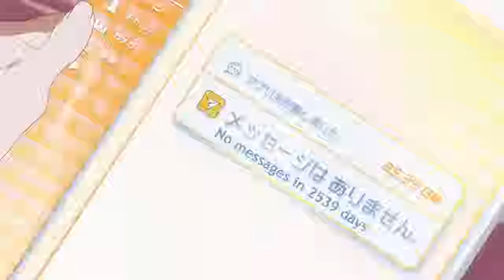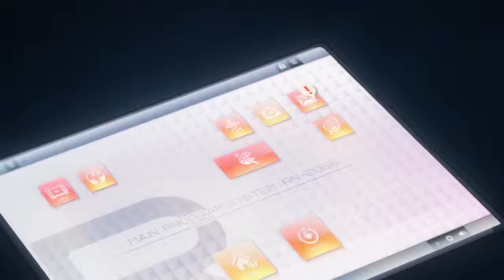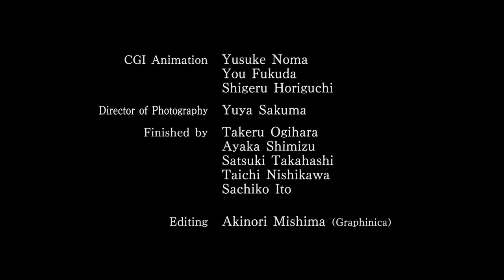Porter Robinson & Madeon - Shelter (Official Video) (Short Film with A-1 Pictures & Crunchyroll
Cast:Rin - Sachika Misawa
Original Pictures: Megumi Kouno

Motion Picture Examiner: Tomoko Miyata

Motion Pictures: Tomoko Miyata Mizuki Matsuda

A-1 Pictures
Satomi Tabuchi Mika Sugiyama
Seira Yamagishi Kanna Hirayama
ingresA P.A.WORKS
StudioGokumi GIMLET
LIDENFILMS Osaka LIDENFILMS Kyoto
ASAHI PRODUCTION Anime-R
Snowlightstaff

Color Setting: Yuko Watanabe
Mai Yamaguchi Painted by: Asuka Yokota Mayu Morita
Ayaka Nagai Kyoko Hara
Ayaka Murakami Akane Edagawa
Ayaka Suzuki Mana Hokuto

2D Design:
CAPSULE
Yohei Miyahara
Kaori Seki

Special Effects: Aya Kubota (Graphinica)Art Director: Yusuke Takeda (Bamboo)

Art Board:
Bamboo
Harumi Okamoto

Background:
Bamboo
Takamasa Masuki
Tsukasa Kakizakai
Izumi Hirabayashi
Surok Chong
Ryusei Nishino Takumi Sasaki
Aya Sato
Michiko Nakamura

CGI Animation: Yuusuke Noma
You Fukuda
Shigeru Horiguchi

Finished by: Takeru Ogihara
Ayaka Shimizu
Satsuki Takahashi
Taichi Nishikawa
Sachiko Ito

Sound Recording Director: Akiko Fujita

Sound Effects: Takahisa Ishino
Sound Mixer: Naotsugu Uchida
Sound Editor: Chiharu Kawasaki

Sound Production Manager: Yusuke Watanabe Sound Recording Production: HALF H.P STUDIO

Production Manager: Kenta Ueuchi
Eri Nakayama

Executive Producer: Porter Robinson

Producer: Vincent Shortino (Crunchyroll)
Takuma Sugi (Crunchyroll)
Masanori Miyake
Akira Shimizu
Takamitsu Inoue

mm it's a long way forward
so trust in me
you'll be watching over us

I know that words are not enough
and they won't need to know our names or our faces

なかなか上手く伝えられなかったけど、
私がいなくなっている事に気づいてた？
私のためにつくってくれた家を出てしまった­から
それでも伝えていくよ

まだ先は長いから
私を信じて
あなたがしてくれたように　彼らにもシェル­ターを与えるよ
独りじゃないって
私たちを見守ってくれるんだね
あなたが消えてしまうまで

私が年をとったらあなたのそばで静かにして­いる
言葉だけじゃ足りない
彼らは私たちの名前も顔も知らなくていい
それでも伝えていってくれるから

sheltertheanimation.­com

shelter out now - smarturl.it/­shelterstream

Caption authors (Finnish)
S U V I
SuomiSubbari
oopmarine
Caption author (Vietnamese)
Drake Strike VN
Caption authors (German)
IzaDo
41MarF
Caption authors (Turkish)
İsa İmemek
Yuuki sama
Caption author (Greek)
Michael Niotakis
Caption authors (Polish)
Wojciech Janota
Reifa
Caption authors (Italian)
Davide Tinti
Aurora Leardini
Caption author (Hebrew)
Shelly Itzhaki
Caption authors (Portuguese (Brazil))
Gaby Leão
Roniel Ribeiro
Caption author (French)
Madewithacat
Caption authors (Thai)
Wistie W
Phazit twentysix
Gameza Channel
Category
Music
Suggested by VISO Music
Porter Robinson
Music in this video
Song
Shelter
Artist
Porter Robinson
Album
Shelter (Single)
VISO Music (on behalf of popcultur); LatinAutor - Warner Chappell, Kobalt Mus